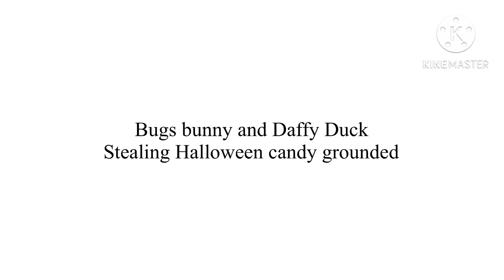Bugs bunny and Daffy Duck stealing Halloween candy grounded ￼